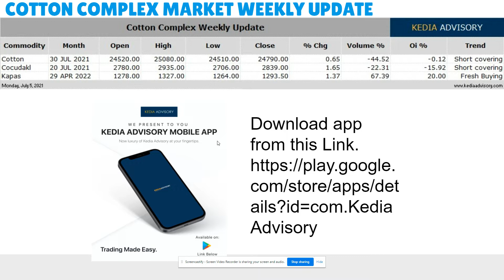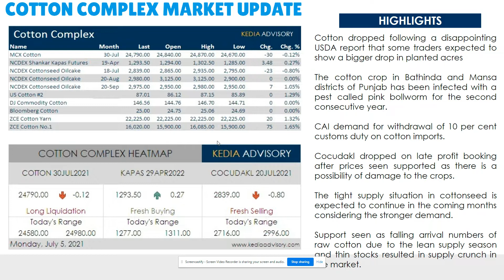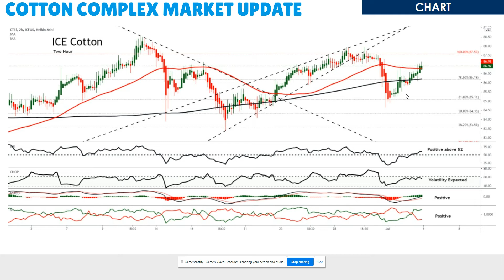Kedia Cotton Complex Morning Podcast as on Jul 5, 2021| केडिया कॉटन पॉडकास्ट 5 जुलाई 2021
Cotton dropped following a disappointing USDA report that some traders expected to show a bigger drop in planted acres
The cotton crop in the Bathinda and Mansa districts of Punjab has been infected with a pest called pink bollworm for the second consecutive year.
CAI demand for withdrawal of 10 percent customs duty on cotton imports.

Cocudakl dropped on late profit booking after prices seen supported as there is a possibility of damage to the crops.
The tight supply situation in cottonseed is expected to continue in the coming months considering the stronger demand.
Support seen as falling arrival numbers of raw cotton due to the lean supply season and thin stocks resulted in supply crunch in the market.